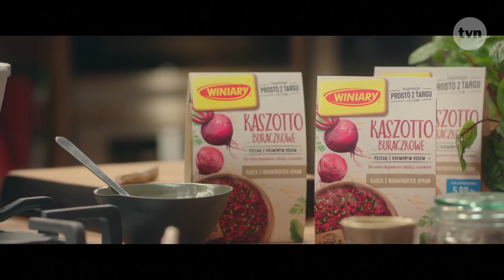Tu się gotuje: Delikatne i sycące kaszotto buraczkowe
Każdy z nas - niezależnie od posiadanych zdolności kulinarnych, poziomu opanowania techniki gotowania, czy praktyki obsługi domowej kuchenki - wielokrotnie musiał zmierzyć się z nagłym wyzwaniem, jakie postawiło przed nim tzw. codzienne życie. Nieoczkiwany przyjazd teściowej, konieczność przygotowania obiadu dla niezapowiedzianych gości, szybka kolacji dla grupy nastoletnich znajomych syna, którzy zaszczycili Twoje przytulne mieszkanie przed wyjściem na sobotnią imprezę. Co zrobić? Jak pomimo wszystkich przeciwności losu poradzić sobie z problemem, a może nawet zyskać uznanie w oczach niespodziewanych biesiadników? W swoim autorskim studio kulinarnym mistrz kuchni i zapalony podróżnik, David Gaboriaud pomaga parze bohaterów przygotować wyjątkowe danie. Zarówno Bohaterowie jak i Gospodarz Programu stają przed kamerami i przed prawdziwym wyzwaniem – nie tylko kulinarnym, ale i życiowym. W role zaproszonych gości wcielą się m.in. Katarzyna Ankudowicz i Paweł Koślik, Rafał Rutkowski i Weronika Wachowska.